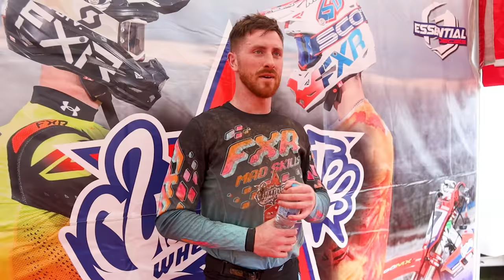Revo British Motocross Championship vlog Lyng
Round 2 of the Revo British Championship took us to the sand based circuit of Lyng.